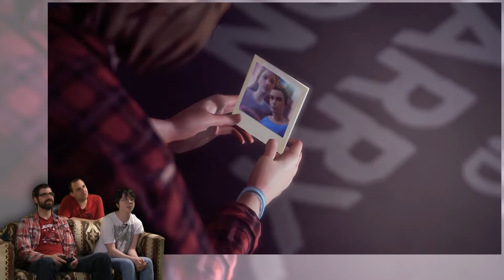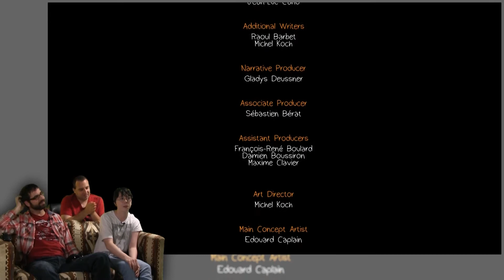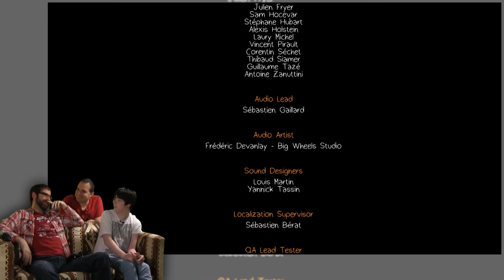Changing The Past! -- Life Is Strange #18 -- No Talent Gaming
Penchant? Pee-Chant.

Hey, it's yet another self-indulgent, hipster, faux-indie, story-before-gameplay game! Life Is Strange has amassed a massive following from highschool and college aged kids, most of whom connect with the game's innate pretentiousness. Those of us who are a bit older, however, recgonize very clearly that Life Is Strange treads ground more expertly walked by Twin Peaks, Deadly Premonition, and even Donnie Darko. But nonetheless, Life Is Strange has recieved awards and critical acclaim, as well as millions of sales on Steam. I guess every generation needs a Life Is Strange-esque narrative to make the alt-crowd kids feel special, eh? Dave and Dev, being no stranger (and no friend) to hipster bullshit, have a great time ripping apart Life Is Strange - but they're joined by a new NTG cast member, the young hairdyed Avery, a perfect example of the demographic that Life Is Strange is targetting. Let's delve into the literal shit vortex that is Life Is Strange!

BTC:bc1q6udqgvfm9uaj59l24ut7f73wvsfu707kk6pn3m